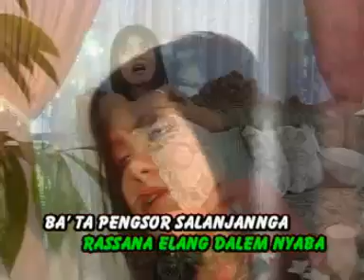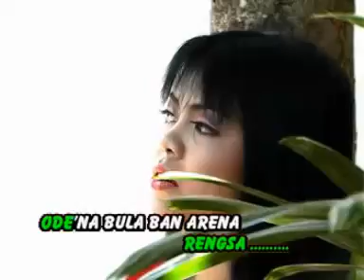Reza Umami - Arjuna | Dangdut [OFFICIAL]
Album : Madura Dangdut Koplo
Artis : Reza Umami
Produksi : Sandi Record